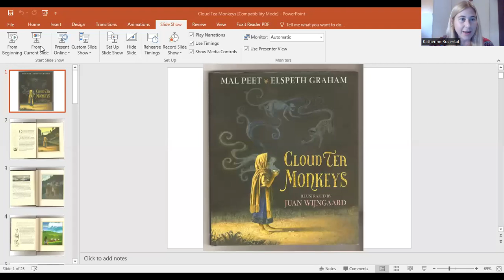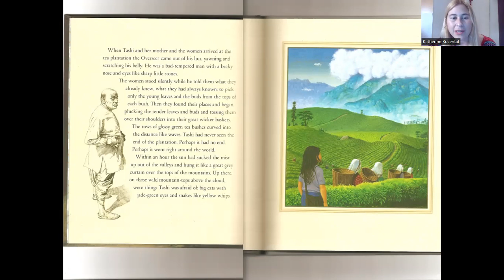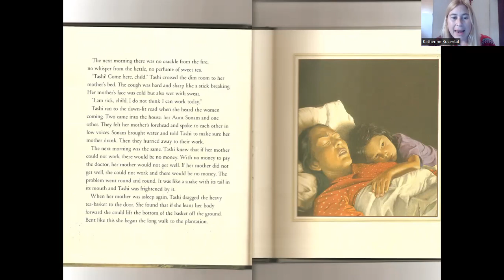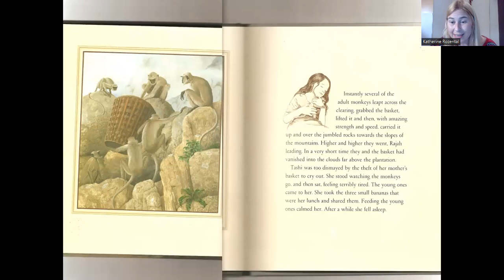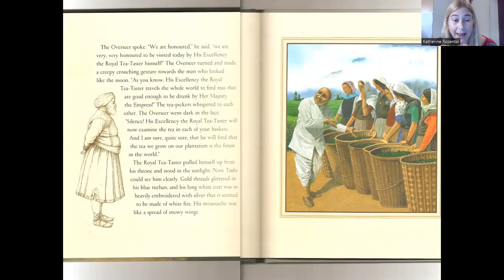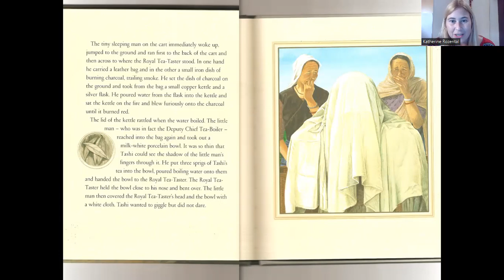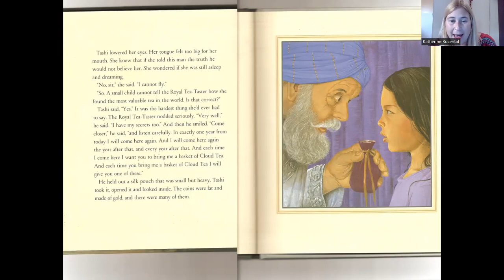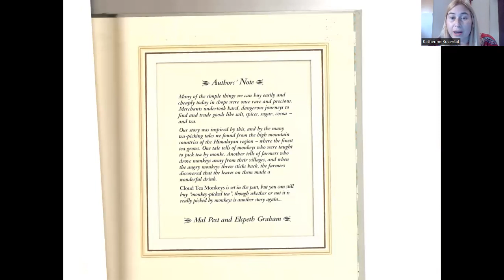Ms Rozental reading Cloud Tea Monkeys for World Book Day!